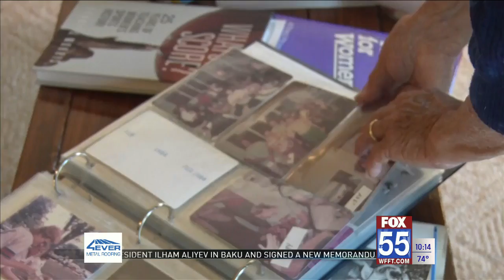Fifty years of Title IX: How it impacted girls and women's sports in northeast Indiana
Title IX has been etched in history for fifty years now.